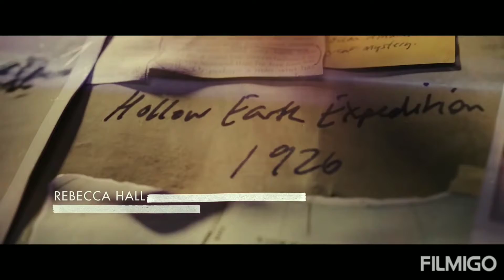godzilla vs kong